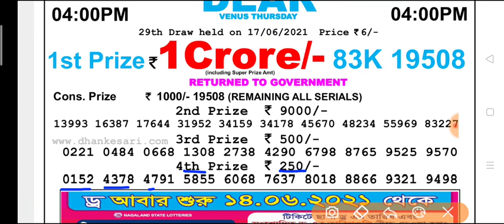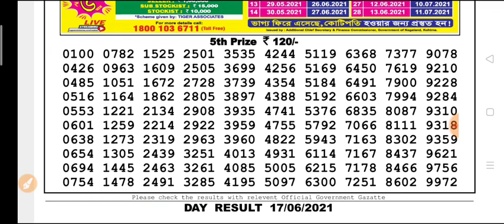Nagaland state lottery DEAR Day 4 p.m. 17.06.2021 Venus Thursday Result Today live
Dear Nagaland state lottery Day 4 p.m 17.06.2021 Venus Thursday Result Live